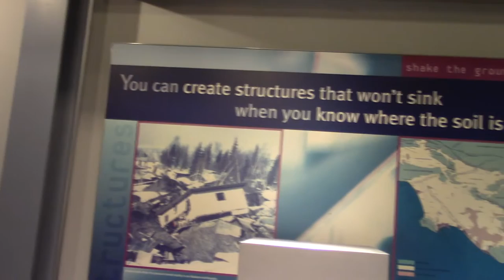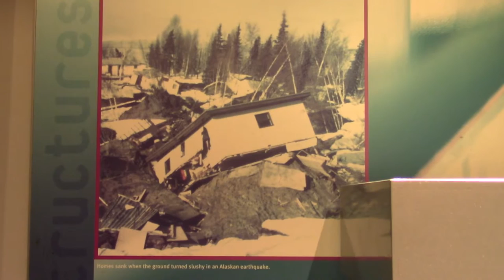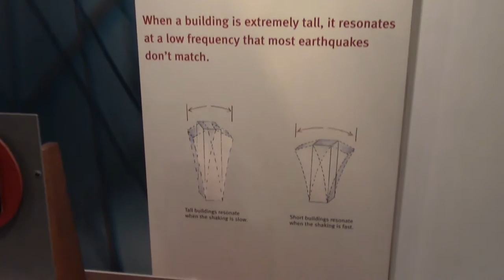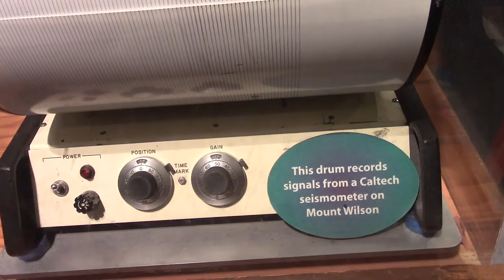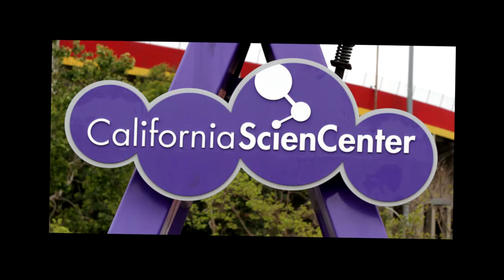Kailianna Earthquake Project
We took a trip to the California Science Center to check out the Earthquake Simulator and learn about the science of earthquakes.  It is located in Exposition Park in Los Angeles.